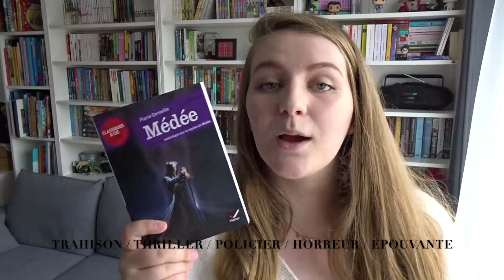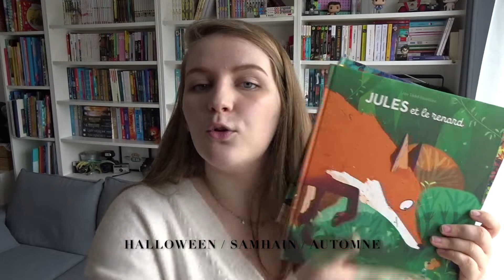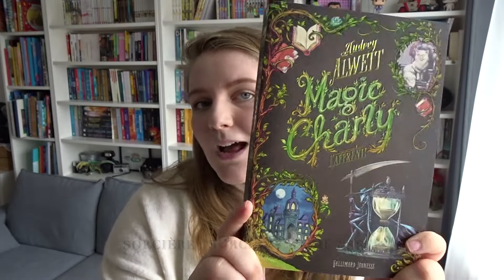PUMPKIN AUTUMN CHALLENGE | Ma pile à lire.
⬇️ DÉROULEZ POUR PLUS D'INFORMATIONS ! ⬇️

Le Pumpkin Autumn Challenge… je l’attendais avec impatience ! Même si l’été est une période joyeuse, où les journées sont rallongés, et que tu peux profiter du beau temps, je préfère largement les journées de pluie sous mon plaid à regarder des films d’Halloween !

Charlotte xxx